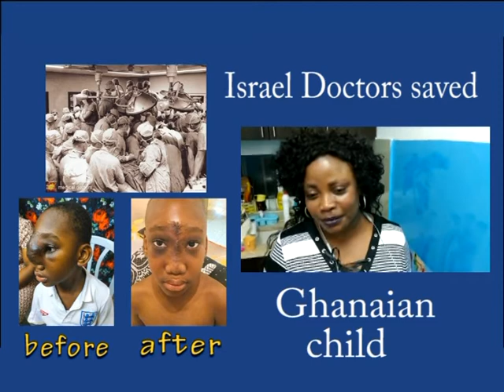Israel Doctors saved Ghanaian child